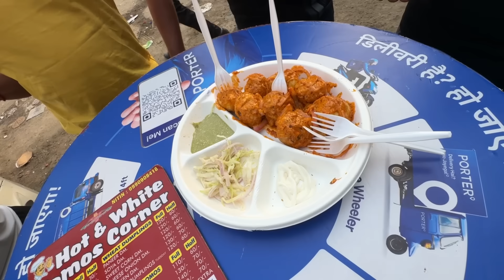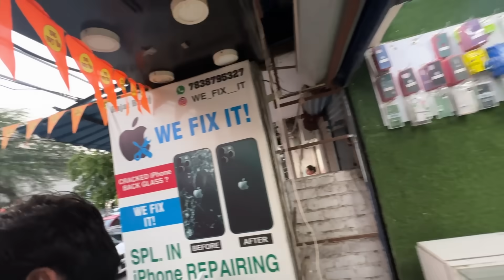फिर से तोड़ दिया iPhone 😭 ग़ुस्से में मोटा नुक़सान कर दिया 🤬